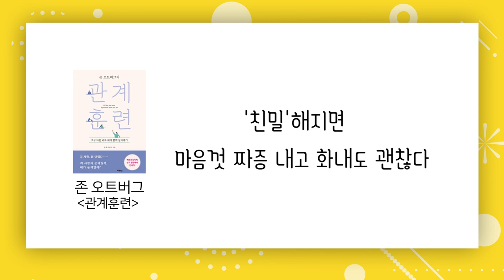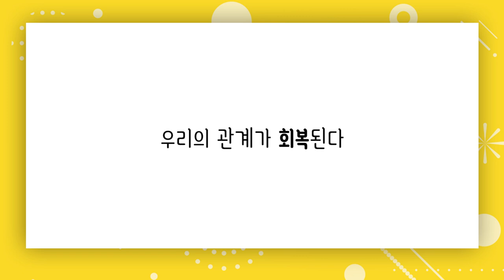[짧은설교] 친하면 화를 내도 괜찮다? | 만나교회 김병삼목사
"감정을 표출하는 것, 관계에 도움이 될까요?"

'CTS2'와 함께!